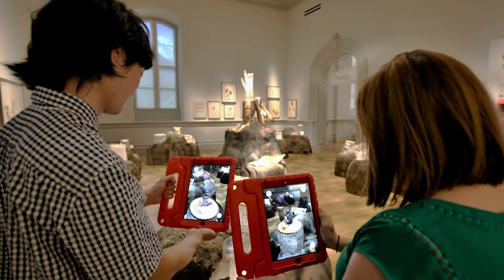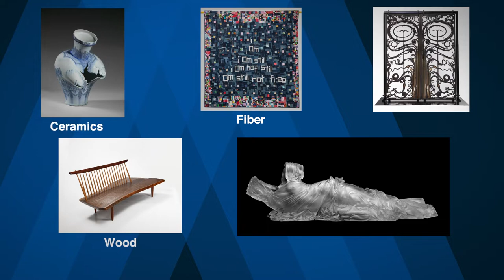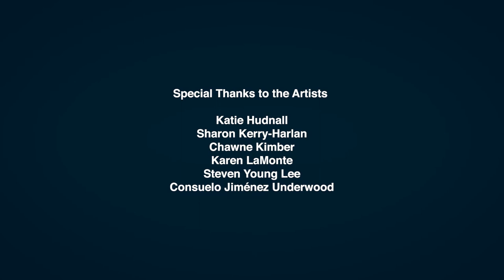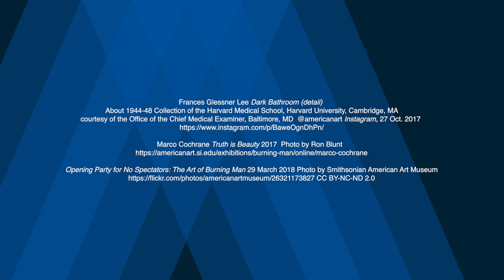Discover SAAM’s Renwick Gallery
Explore the Smithsonian American Art Museum’s Renwick Gallery, the nation’s premier museum dedicated to craft. Learn how the historic building was saved from demolition and has since become a celebration of the handmade in the contemporary world.
Join Stephanie Stebich, The Margaret and Terry Stent Director of the Smithsonian American Art Museum and its Renwick Gallery, curators Nora Atkinson and Mary Savig, and six artists whose work is in the museum's collection, as they discuss the questions, “What is craft?” and “Why is it important today?”
Craft artists push the boundaries of mediums including fiber, ceramics, glass, metal, and wood, which means you can always expect the unexpected at the Renwick!